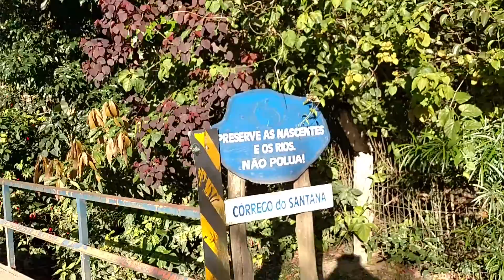SANA - Nota 10 em sinalização nas placas - Limpeza - Organização - Etc ...